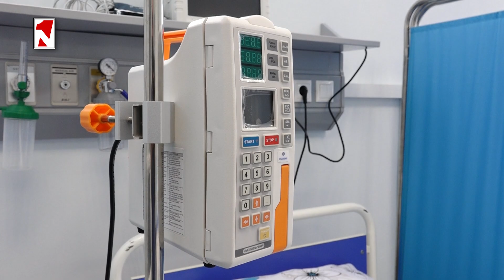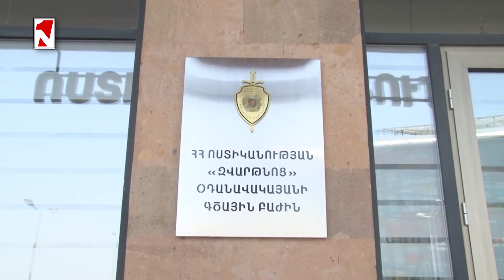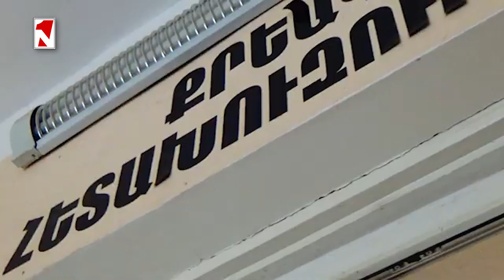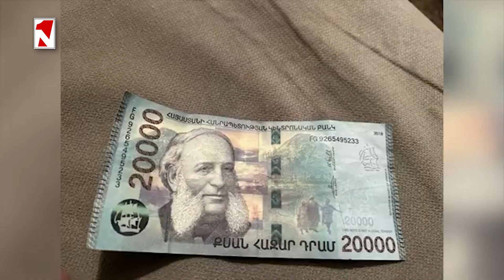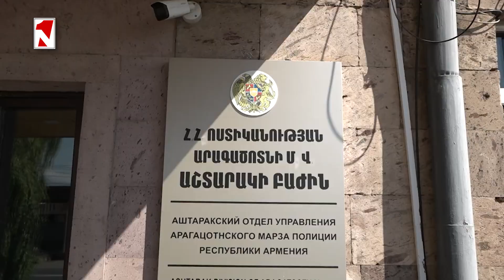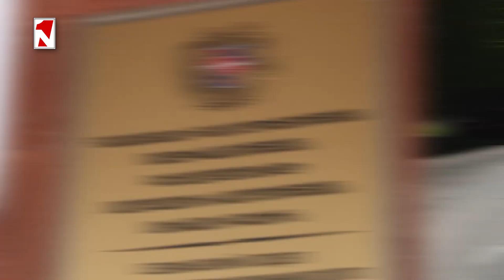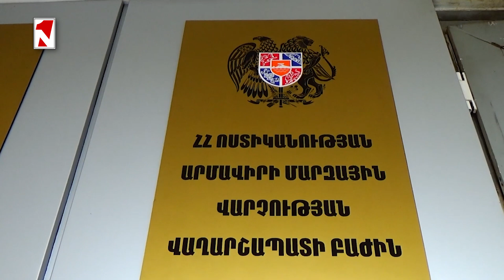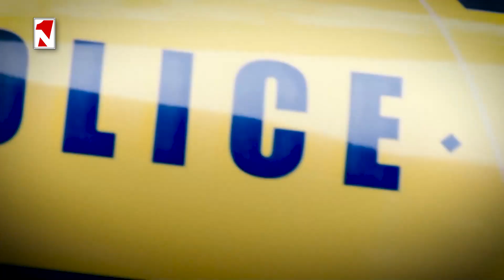«Բելաջիո»-ի բակում դանակահարություն է տեղի ունեցել